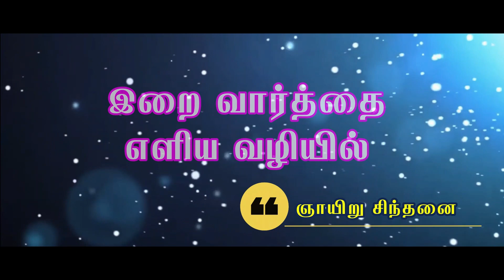17th Sunday in Ordinary Time|பொதுக்காலம் 17ம் ஞாயிறு|Sunday Gospel Reflection |Parables of Jesus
17th Sunday in Ordinary Time|பொதுக்காலம் 17ம் ஞாயிறு|Sunday Gospel Reflection |Parables of Jesus